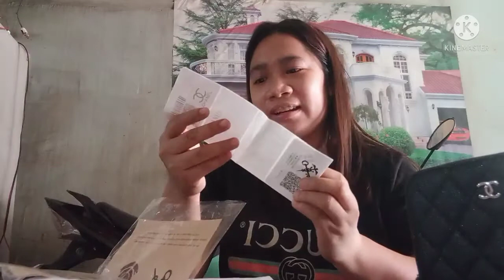UNBOXING PACKAGE FROM SINGAPORE THANK YOU @AIZA NISPEROS